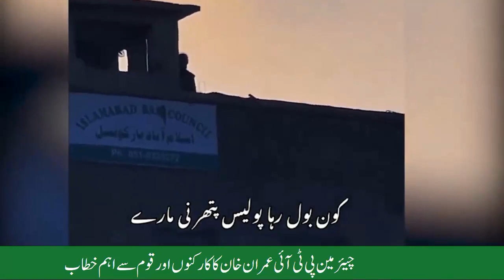Chairman PTI Imran Khan's Important Address to Workers & Nation ll New Plan Was Told To The Nation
Chairman PTI Imran Khan's Important Address to Workers & Nation
New Plan Was Told To The Nation
چیئرمین پی ٹی آئی عمران خان کا کارکنوں اور قوم سے اہم خطاب
Panjnad News